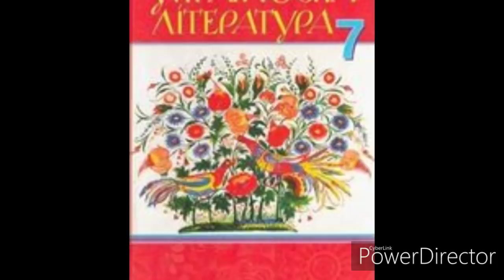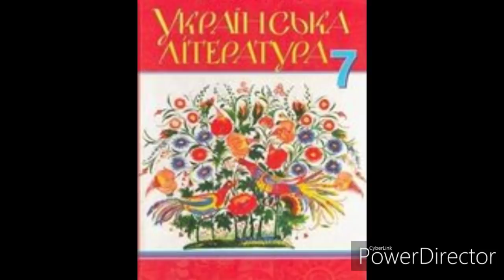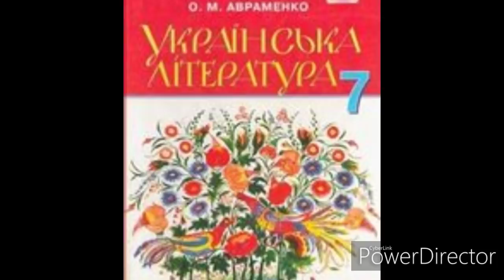Українська література "Гуси-лебеді летять." Розділ 9//М.Стельмах.